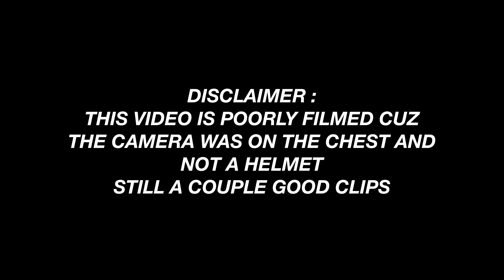Fall Ball GoPro Lacrosse Game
It was the end of our fall ball lacrosse season so I brought my Go Pro and strapped it on a couple of my teammates and myself to record the game. The GoPros was mounted on the chest so unfortunately the footage didn't come out that well but the audio is pretty funny so enjoy!